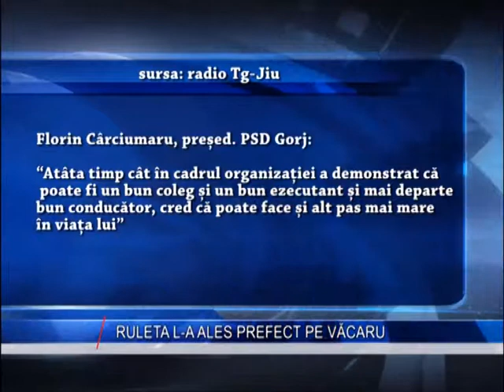RULETA L A ALES PREFECT PE VACARU